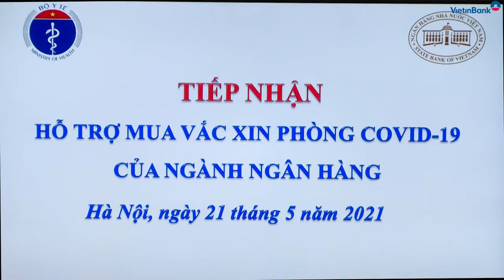VietinBank hỗ trợ Bộ Y tế 25 tỷ đồng mua Vắc-xin phòng Covid-19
Sáng ngày 21/5/2021 tại Trụ sở Bộ Y tế (Hà Nội), VietinBank đã trao ủng hộ 25 tỷ đồng cho Bộ Y tế để mua Vắc-xin phòng dịch Covid-19. Với vai trò là ngân hàng chủ lực, trụ cột của nền kinh tế và Ngành Ngân hàng,  VietinBank rất tích cực tham gia và triển khai các hoạt động để mang lại kết quả thiết thực, đảm bảo duy trì hoạt động an toàn, góp phần thực hiện thành công “mục tiêu kép” của Chính phủ. Trong đó năm 2020, VietinBank đã dành hơn 53 tỷ đồng cho công tác phòng, chống dịch COVID-19. Bước sang năm 2021, VietinBank tiếp tục dành nguồn kinh phí 16 tỷ đồng hỗ trợ phòng, chống COVID-19 tại các tỉnh Hải Dương, Bắc Giang, Bệnh viện K2, Bệnh viện Bạch Mai…